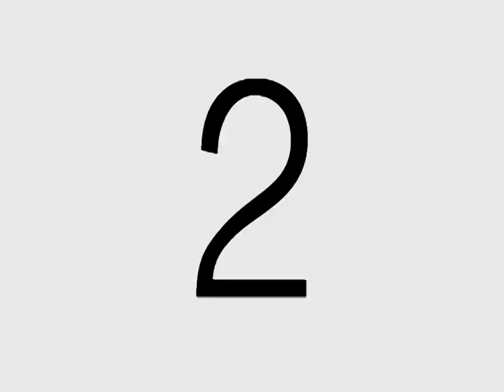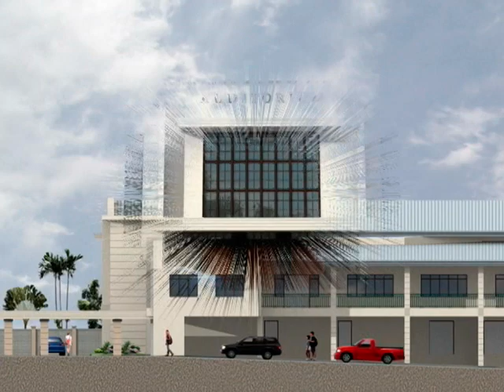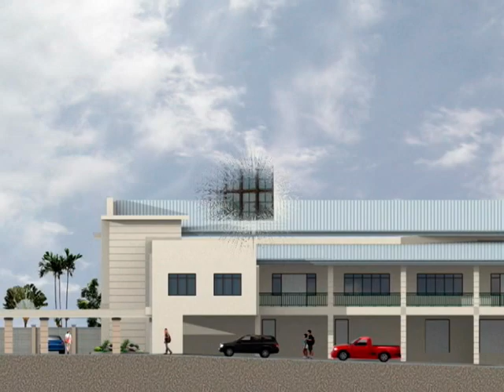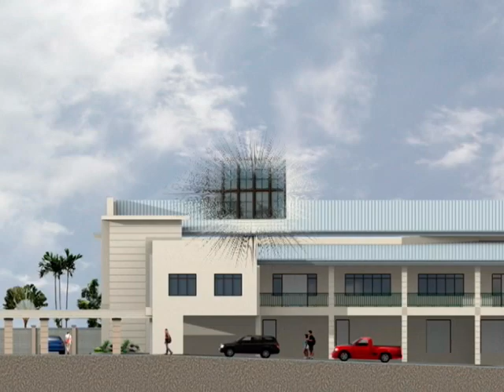Delia P. Salvador/Philip @ 10th B Day / Jollibee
Don't forget to subscribes  my videos friends and relatives. God bless us all